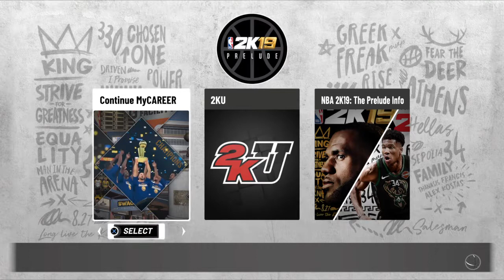NBA 2K19: The Prelude_20180831122211